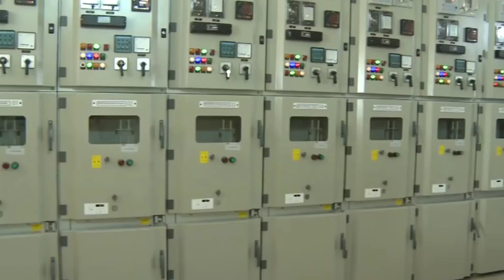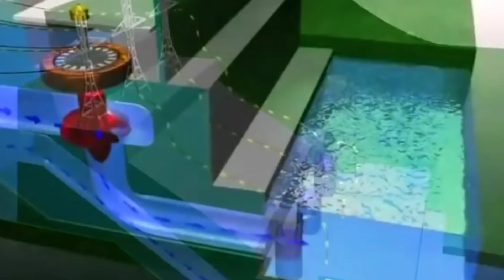Infratalks #484 - INDIA'S 1st Underwater Tunnel, 2nd Largest Dam, Bihar New Bridge, 5G Test Bed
Timestamps
00:00 - Introduction
00:05 - NHPC Solar Plant
01:00 - Varanasi Ropeway
01:46 - 5G Test Bed Launched
02:46 - New Expressway
03:38 - First Underwater Tunnel
04:47 - Wheat Exports to Egypt
06:14 - 2nd Largest Dam
07:25 - Koilwar Bridge Opened